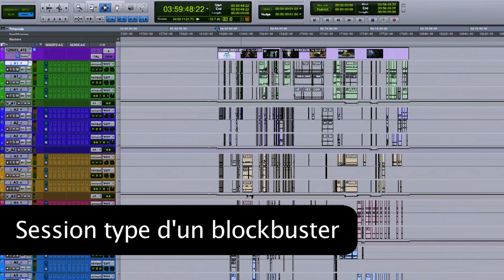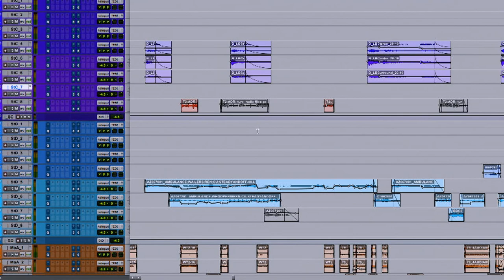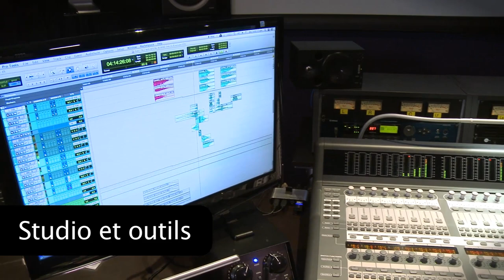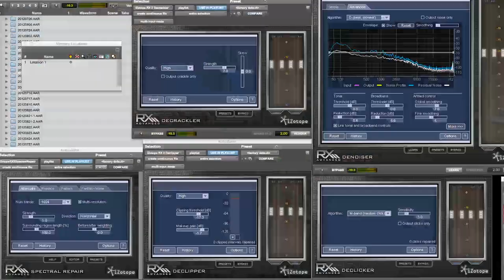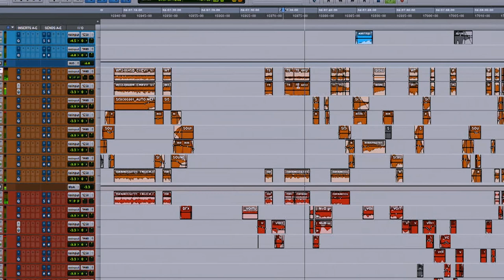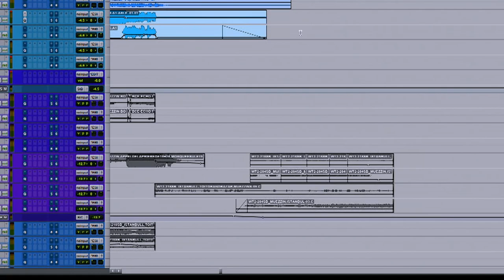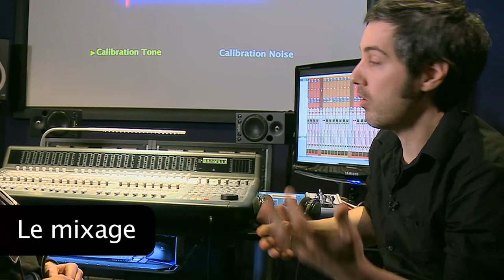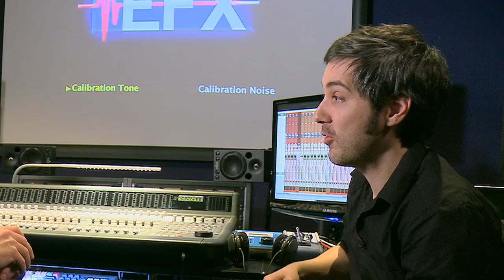Frédéric Dubois : le montage son des plus gros films d'action, avec Pro Tools HDX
French: Frédéric Dubois (Taken 2, Transporteur 2, Igor, Revolver...) nous emmène à la découverte de son métier : chef monteur son. Découvrez l'ampleur du travail à réaliser sur un film d'action à gros budget et bénéficiez même de ses conseils et astuces pour améliorer vos propres bandes sons. Découvrez également pourquoi Frédéric a choisi d'upgrader son système en Pro Tools HDX, avec le logiciel Pro Tools HD.

English (subtitles): Experience the sound editing work on some of the biggest action blockbusters (Taken 2, Transporter 2, Igor, The Return...) with Frédéric Dubois. In this French video with English subtitles, Frédéric takes us through his work as a Supervising Sound Editor. Find out about the enormous amount of work that a big budget action movies entails, and get some exclusive tips and tricks to improve your own soundtracks. Discover also why Frédéric uses a Pro Tools HDX setup to carry out his work.